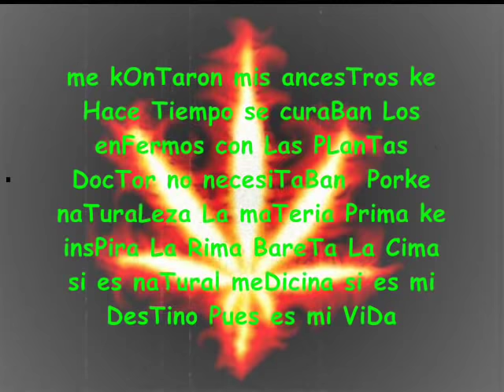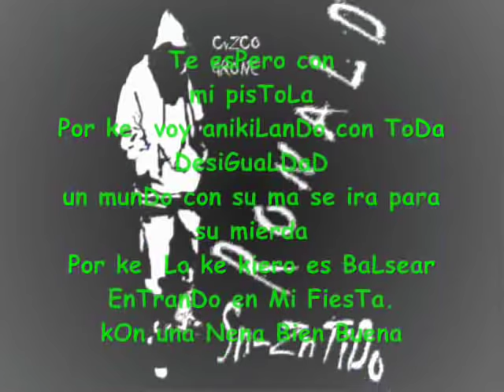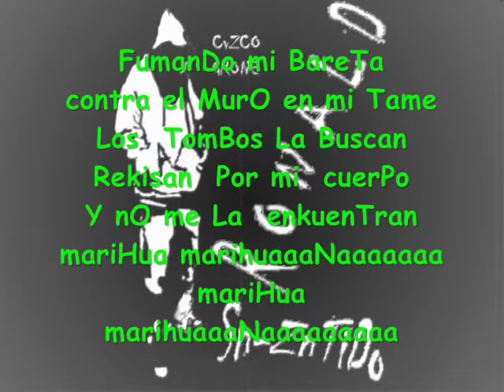Mama marihuana - Gotas de rap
MAMA   MARIHUANAAAAAAAAAAAAAAAAAAAA !!!